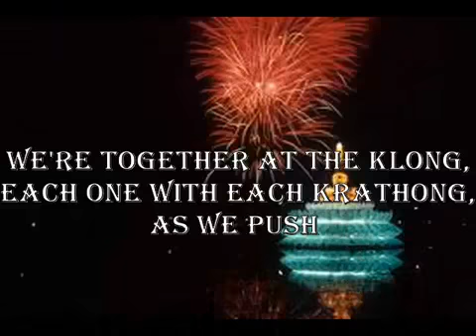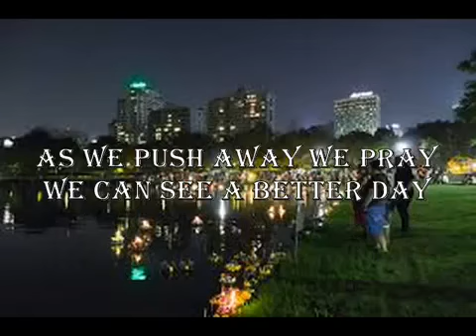Loy Krathong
ลอยกระทง เนื้อร้อง อังกฤษ